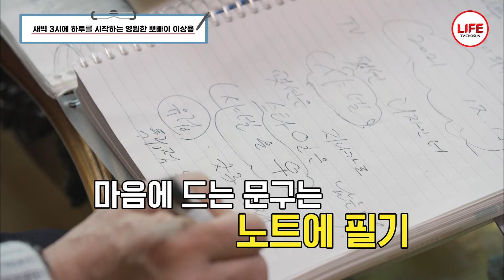이상용이 새벽 6시에 효녀가수 현숙 찾으러 응급실로 한걸음에 달려간 사연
우리들의 영웅 뽀빠이 이상용
그에게 벽이 있다?
완벽...ㅎ

매일 새벽 3시에 일어나
독서를 시작하고...
맘에 드는 문구 필기하고...

아내가 차려준 건강한 식단에
55년간 빠짐없이 한 근력운동까지...

아 맞다.
효녀 가수 현숙을 만나 알게 된
이상용의 선행도 영상에 있다...ㅎ